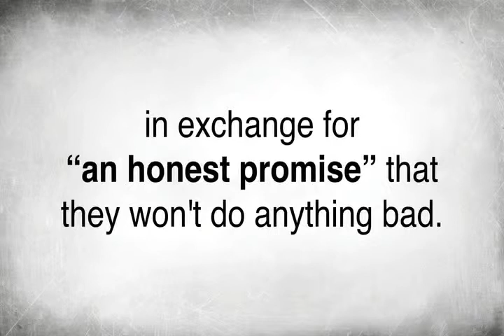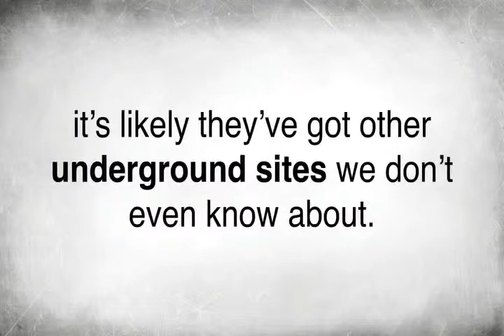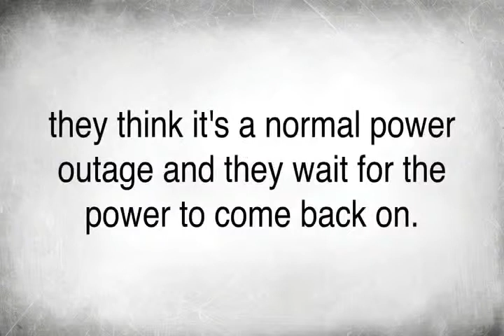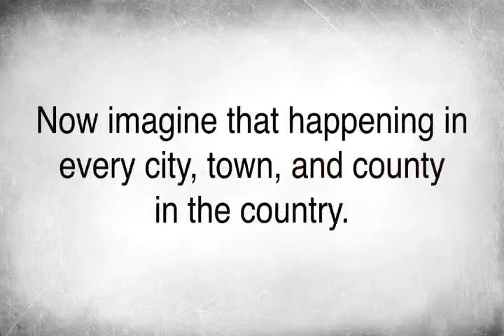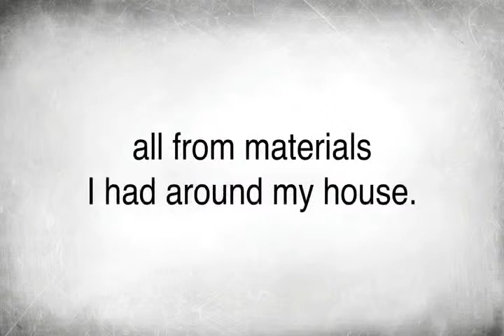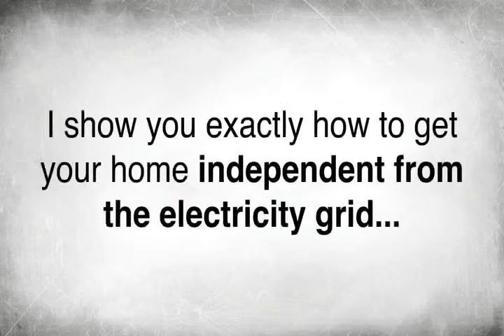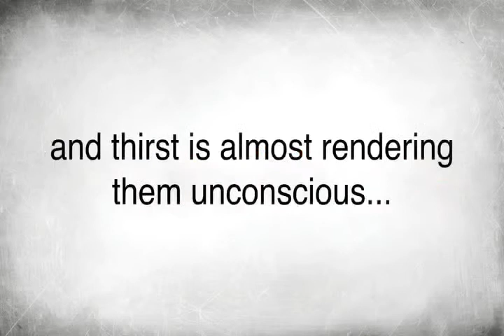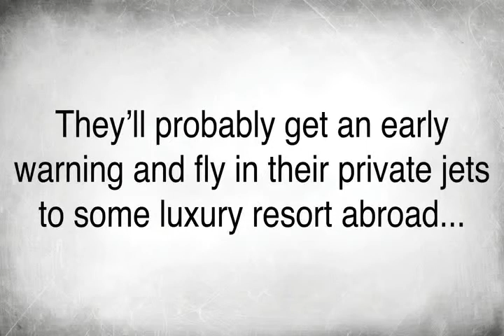Hannah Godfrey - Top 10 Most Powerful Nuclear Bombs In History - Hannah Godfrey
Video Title: Top 10 Most Powerful Nuclear Bombs In History
Username: Hannah Godfrey
Views: 2,303,131 views